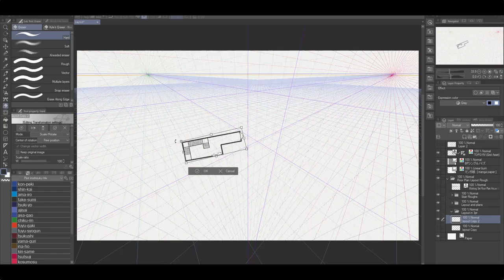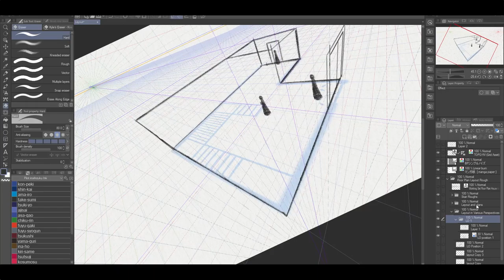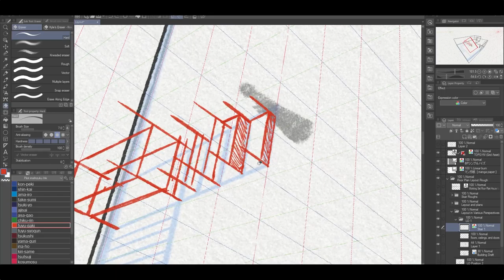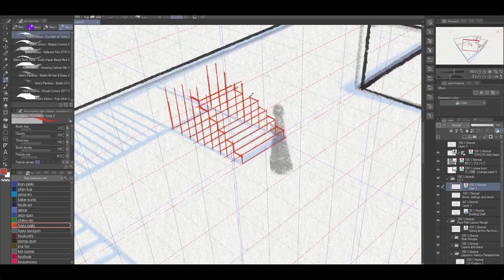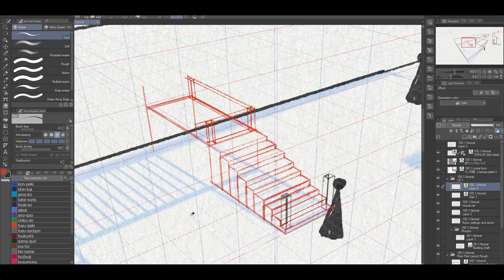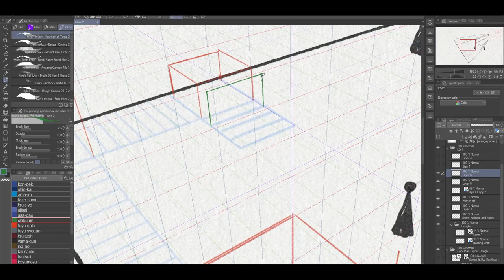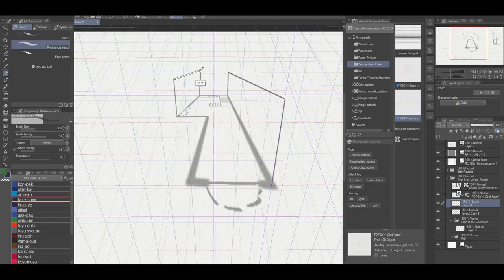The Dissolution of Mano | Short One-Shot Comic | Storyboards Pt. 1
Well, this post didn't go to plan (◎ヮ◎) At first, I intended to do a 3pt. cutaway of the set I was going to have the characters move inside. But after weighing the cost vs. reward, I thought better of that idea. And will be going with my tried-and-true plan of:

1. top-down floorplan view, 2.  Map out movement in scene (giving me what is necessary to draw) 3. If there’s a lot of stuff then do location illustrations in a 1 or 2pt. perspective, 4. draw straight ahead (see straight ahead animation), 4. Zhuzh everything until it meets my desired expectations.

Ahh! My comfortable routine! I'm so sorry for forsaking your warm soothing embrace 囧rz

Anyway, if you want to watch me struggle only to realize that I need to be myself. That video will be on my YT channel at 12pm EST. All links in the about section.